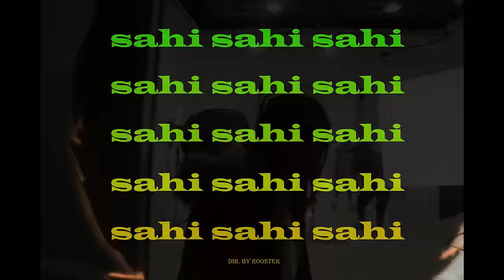5:55 - SAHI SAHI SAHI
SAHI SAHI SAHI FROM MY DEBUT ALBUM "COSMIC SOUL"

Connect with 5:55

Special thanks to :
Ayushman Magar
Bhuchung Sherap
Zeref
Sagar Gurung
Creative D Studio
The New Barber Nepal
Detailing Panda
Topendra Gang